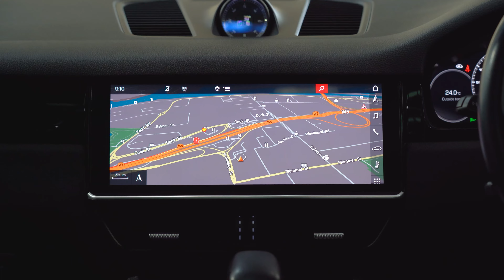2018 Porsche Cayenne - EDIT - 1023486